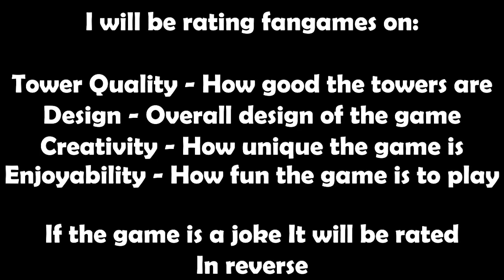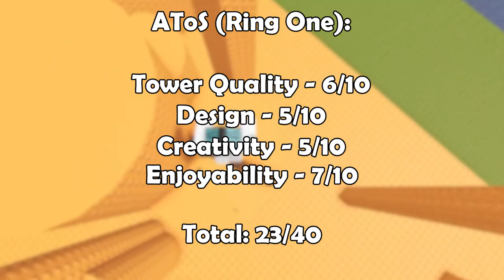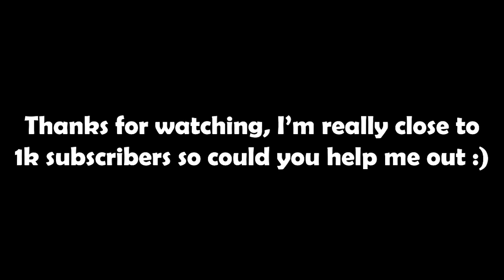Rating and Reviewing JToH Fangames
In this video, I take a look at multiple JToH fangames and rate them with a score out of 40.

Re-upload because youtube algorithm no like first one

Jukes Towers of Hell is a cool game about parkouring in roblox. It is also known as JToH and has many youtubers that play it such as logan_isl and 60mmm. Not to mention Daniyar Gaming and Errlich